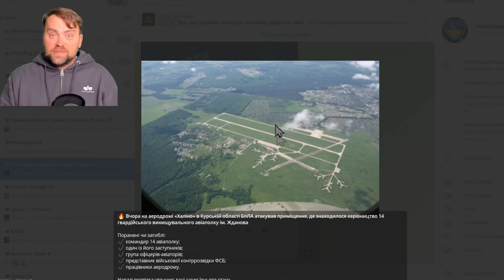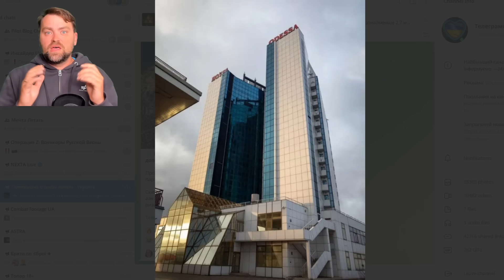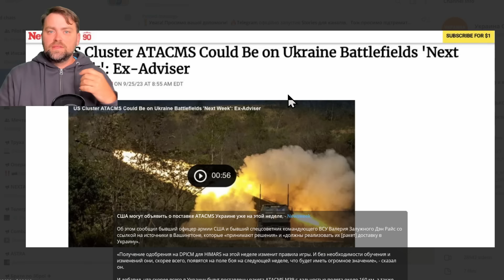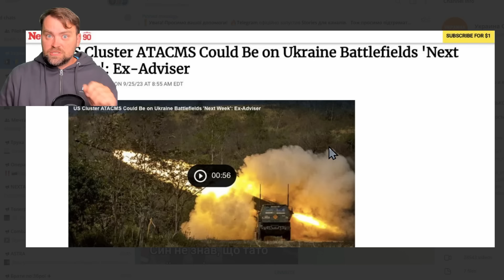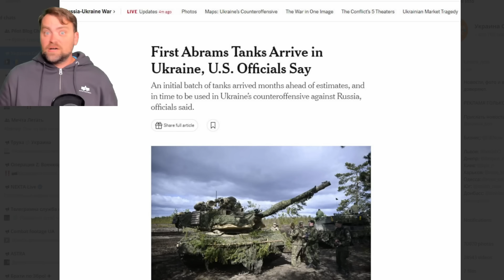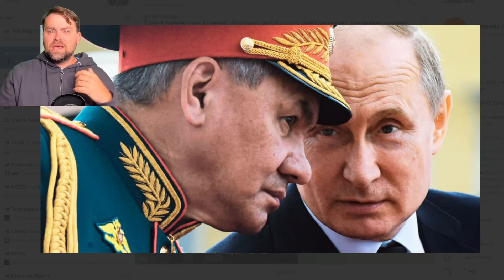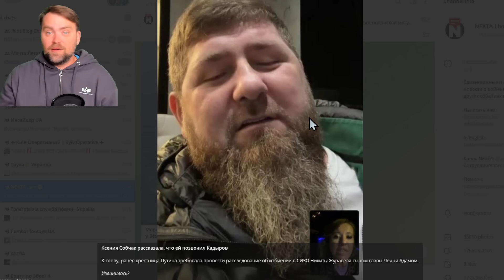Update from Ukraine | Ruzzian Black Sea NAVY Main General is Kaputt | Ukraine Goes to Verbove